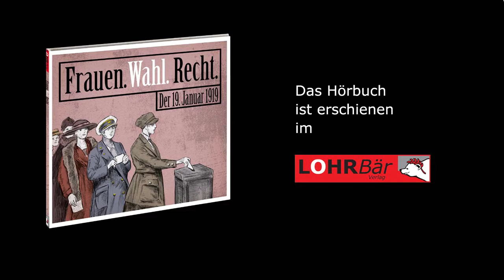»Frauen. Wahl. Recht« – Trailer 11, Michael Haake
Teil 6 der Making of's und Hörproben zum Hörbuch »Frauen. Wahl. Recht«, erschienen im LOhrBär-Verlag.
Michael Haake liest aus den Tagebüchern von Thomas Mann.